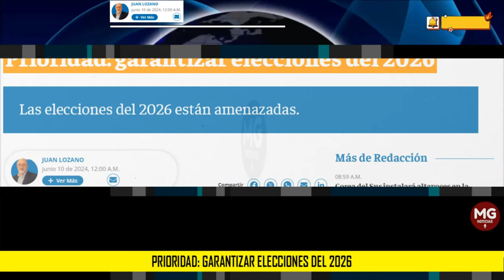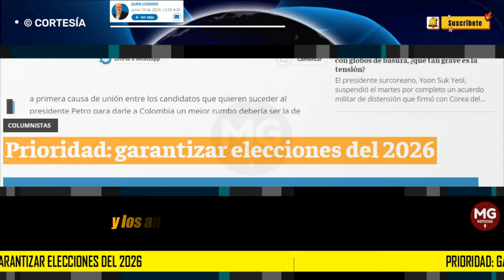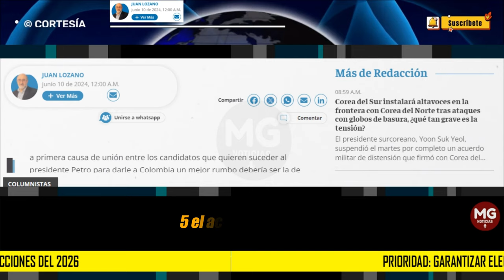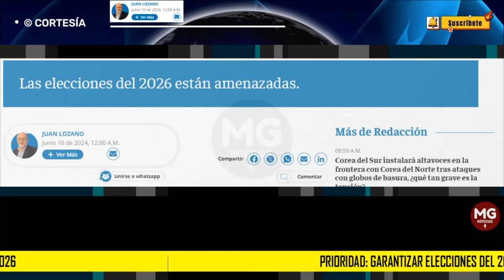PRIORIDAD: GARANTIZAR ELECCIONES DEL 2026 ⚠️ Columna Juan Lozano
La primera causa de unión entre los candidatos que quieren suceder al presidente Petro para darle a Colombia un mejor rumbo debería ser la de garantizar que en el 2026 haya elecciones transparentes y con plenitud de garantías para la oposición.